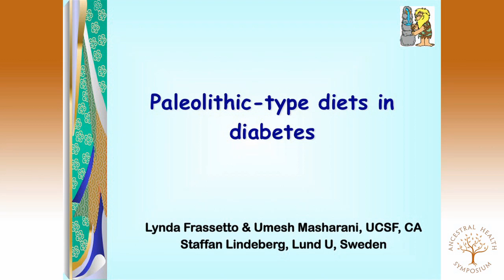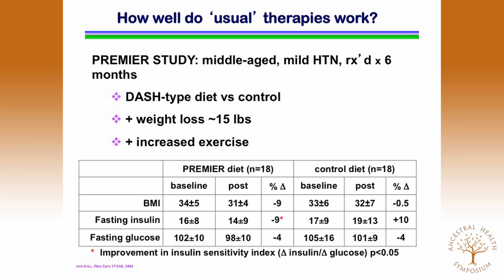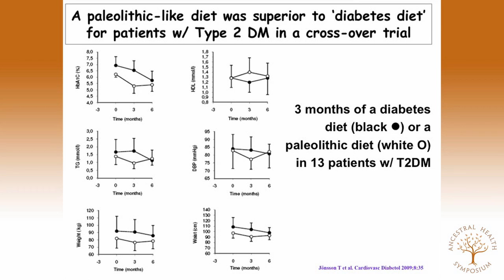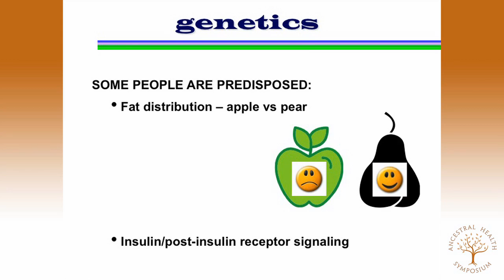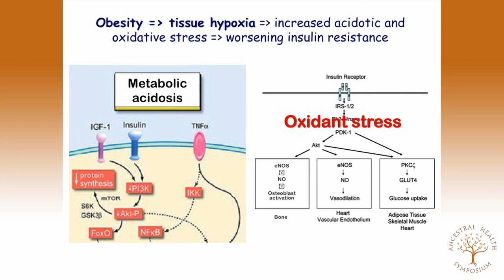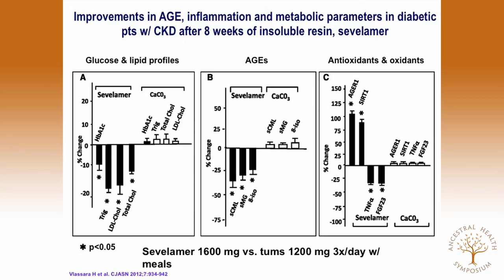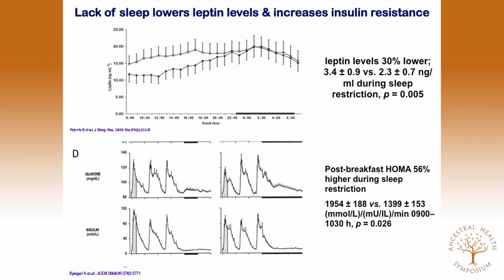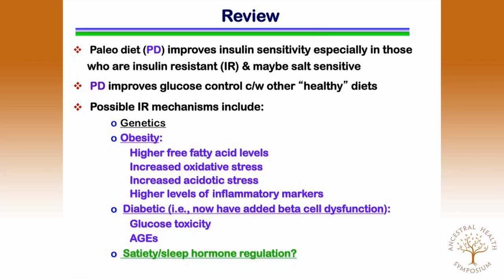Lynda Frassetto MD — Paleolithic Diets and Diabetes Control: How Do We Think It Works?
Dr. Lynda Frassetto presenting at the 2nd Annual Ancestral Health Symposium 2012 (AHS12).

Bio:
Lynda Frassetto, MD, is a Professor of Medicine and Nephrology at the University of California San Francisco. She is the director of a clinical research center at UCSF, supervises patient care at three of the University's hospitals, and helps teach courses on improved communications and behavioral stress modification techniques.

Abstract:
Obesity is one of the major health problems in the world today, in both developed and third world countries. Being overweight or obese increases the risk of developing insulin resistance and diabetes; about 85-90% of people with type 2 diabetes are overweight or obese.
Nutritional guidelines for diabetes rely on moderating carbohydrate intake and promoting weight loss. Recent meta- analysis suggest that weight loss, and not any particular diet, is the most important intervention for improving glucose levels (1,2). A recent Cochrane review of dietary advice for diabetes control concluded, "There are no high quality data on the efficacy of the dietary treatment of type 2 diabetes"(3).
There is, however, evidence in short term studies, that dietary composition can affect glucose control independent of weight loss. Thus studies of isocaloric Paleolithic-type diets demonstrate improvement of glucose levels and insulin sensitivity. Which component(s) of the "paleo-diet" is responsible for these improvements are not known. The diet is high in fiber and very large increases in fiber in the diet can lower glucose levels. Another possibility is that the quantity or quality of foods can alter neuro-hormonal control of appetite and satiety. In our presentation, we will review evidence available from clinical trials comparing dietary treatments for diabetes.

1. Aucott LS. Influences of weight loss on long-term diabetes outcomes. Proc Nutr Soc. 2008;67(1):54-9
2. Gillies CL, Abrams KR, Lambert PC et al. Pharmacological and lifestyle interventions to prevent or delay type 2 diabetes in people with impaired glucose tolerance: systematic review and meta-analysis. BMJ. 2007;334(7588):299
3. Nield L, Moore HJ, Hooper L et al. Dietary advice for treatment of type 2 diabetes mellitus in adults. Cochrane Database Syst Rev. 2007 Jul 18;(3):CD004097